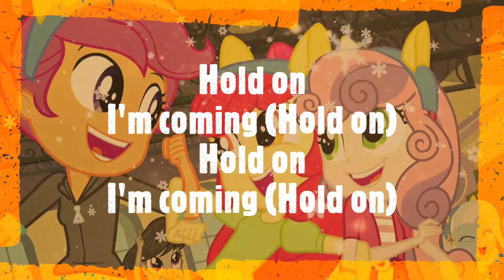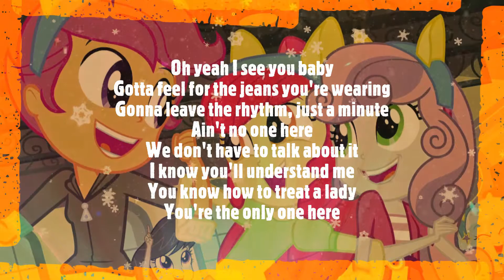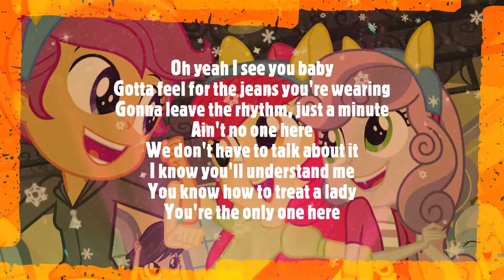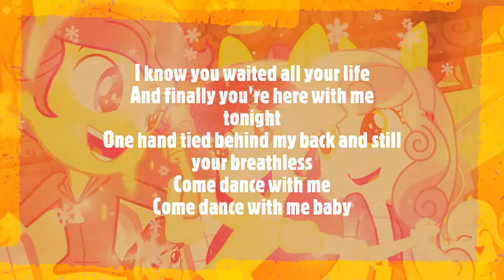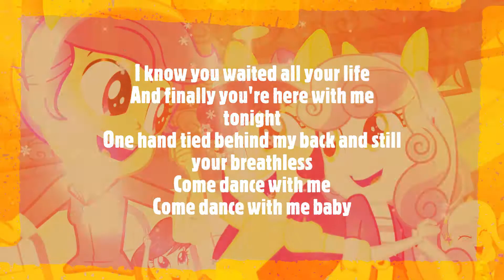Rusko & Amber Coffman - Hold On (Instrumental)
Rusko & Amber Coffman - Aguanta | Versión instrumental | Sub Focus Remix.

Letra oficial:
Aguanta.
Estoy viniendo (Aguanta).
Oh sí, te veo bebé.
Tengo que sentir los jeans que llevas puestos.
Voy a dejar el ritmo, solo un minuto.
No hay nadie aquí.
No tenemos que hablar de eso.
Se que me entenderás.
Sabes como tratar a una dama.
Eres el único aquí.
Sé que esperaste toda tu vida.
Y finalmente estás aquí conmigo esta noche.
Una mano atada a mi espalda y aún sin aliento.
Ven a bailar conmigo.
Ven a bailar conmigo, bebé.

Publicado a las 08:58PM | Hora de Ecuador (UTC-05) | Domingo, 31 enero 2021.